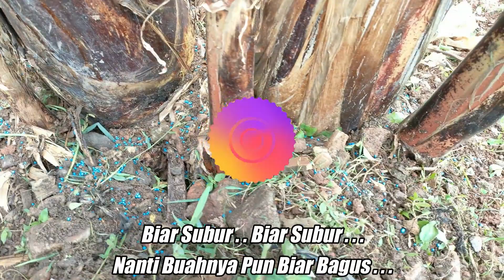Sidak Kebun Pisang Setelah Ditinggal Seminggu - Pisang Raja Bulu, Pisang Mas - Bisnis UMKM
Sidak Kebun Pisang Setelah Ditinggal Seminggu . . Eh Kok Ternyata Banyak Masalah Nih Gaes.. Ada Pisang Lampung Yang Burik, Lalu Pohon Pisang Raja Bulu Dan Pisang Mas Yang Ditimbunin Pupuk Kompos, DLL..

Pohon Pisang Raja Bulu Dan Pisang Mas Sih Semuanya Aman - Aman Saja.. Semuanya Tumbuh Subur Pohon Pisang Raja Bulu Dan Pisang Mas Tersebut..

Lalu Banyak Masalahnya Apa Dong Kebun Pisang Raja Bulu Dan Pisang Mas Gueh? Monggo Gaes, Langsung Cekidot Videonya Yaaa . . Tonton Terus Dari Awal Sampai Akhir . . Maturnuwun Gaes..